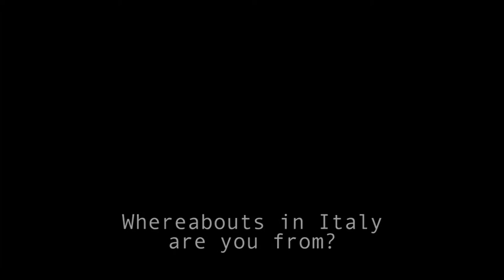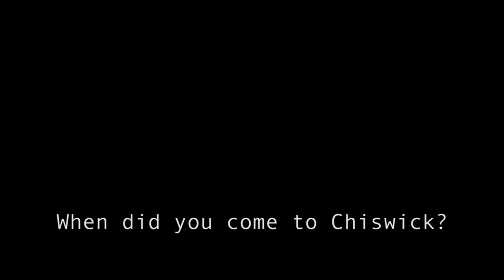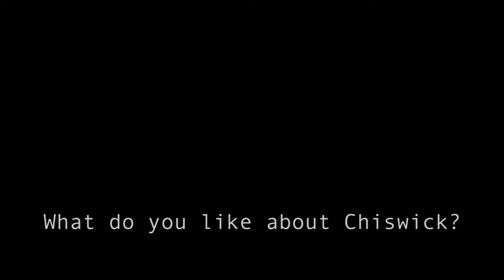CHISWICK: CHANGES AND CONNECTIONS - Mirella Guaraldi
CHISWICK: CHANGES AND CONNECTIONS, a multimedia history and community stories project promoting a sense of place in the riverside suburb of Chiswick, Sydney, Australia. Featuring Mirella Guaraldi, this clip forms part of a series of 16 short films consisting of oral histories and impressions of living in Chiswick, as recounted by both old and new residents. Produced in 2015 for the City of Canada Bay by Particles / It’s a Long Story. Supported by The NSW Government Family and Community Services and Local Government NSW.